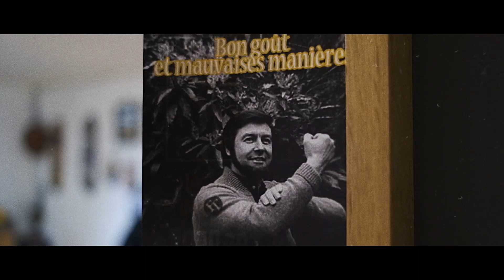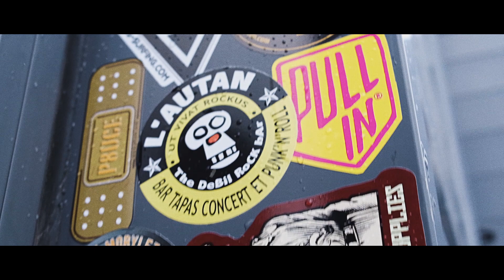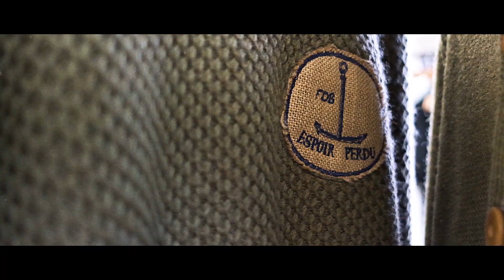Flying Torpedo- "concept shop". Moto, Tattoo, Surf, Skate, Barber et Concerts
Flying Torpedo est une boutique située en Bretagne, sur Vannes qui regroupe du Tattoo, un coiffeur/barber, du Surf, du Skate et de la mécanique 2 roues avant 90's.
ADRESSE:14 rue de Lorraine 56860 séné